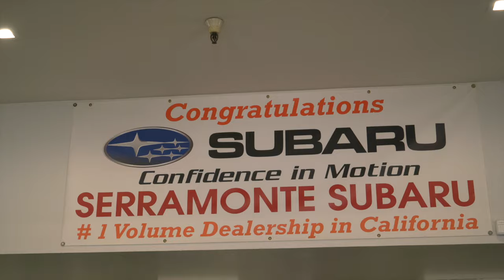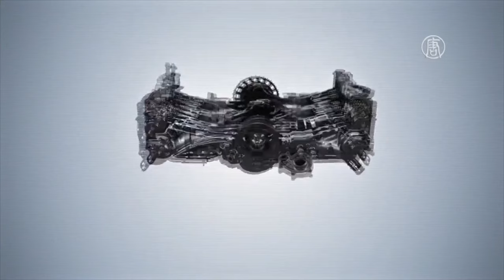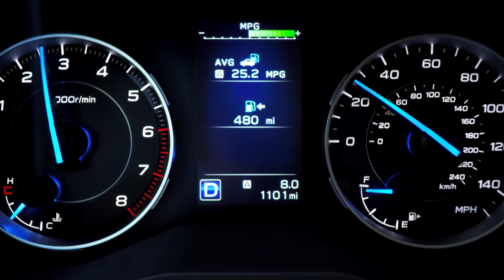2022 Subaru Ascent 與華人銷售團隊【生活嚮導】Serramonte Subaru（87）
2022 Subaru Ascent 與華人銷售團隊【生活嚮導】Serramonte Subaru（87）